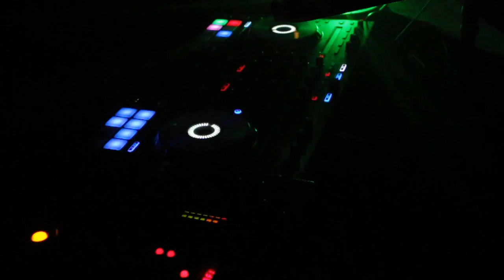DJ & Lighting @ Vogue Club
Vogue Club ( Suphan )
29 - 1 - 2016